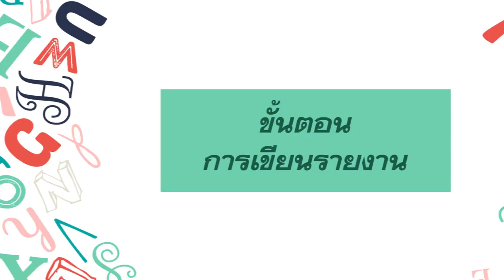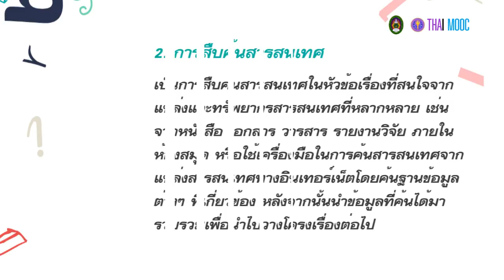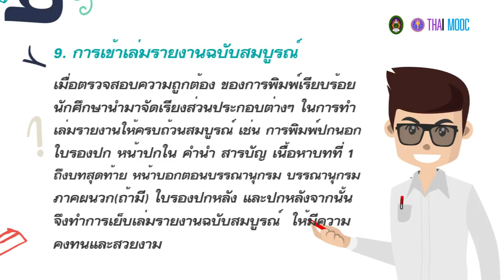8.3 ขั้นตอนการเขียนรายงาน